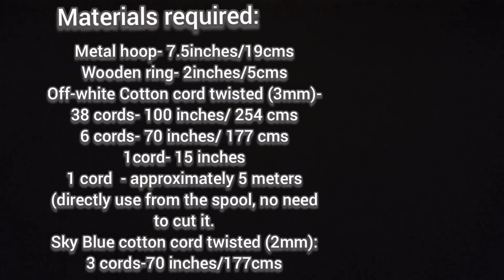DIY Macrame Jellyfish Pendant Light | Macrame Chandelier | Step by Step Tutorial